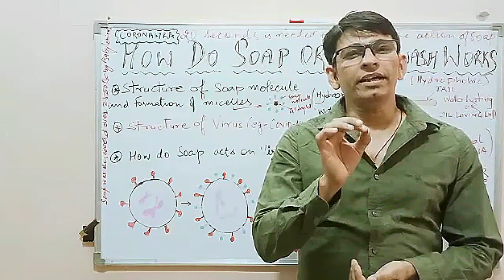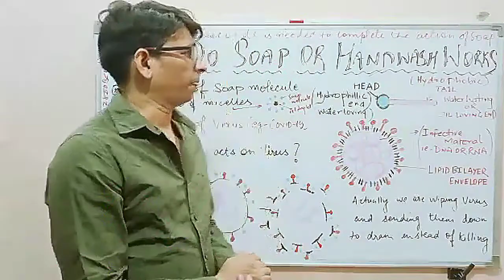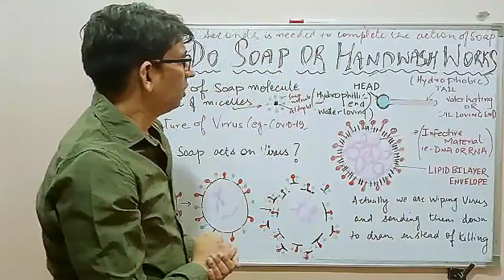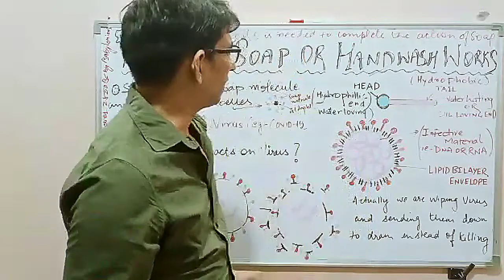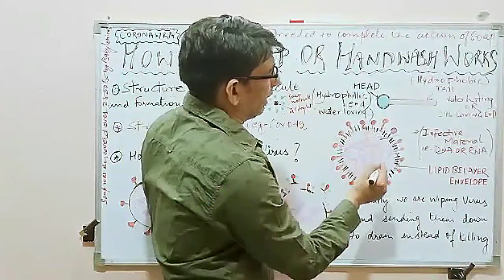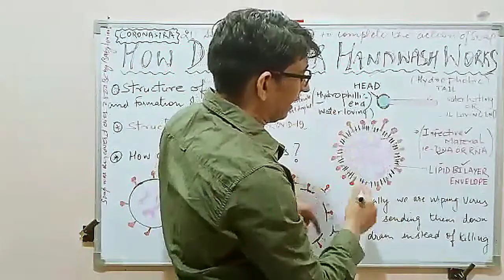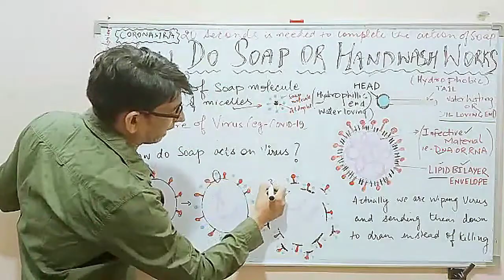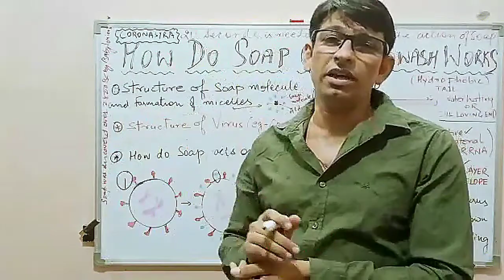Coronastra :--साबुन से वायरस की रोकथाम by ( Ravi Shekher)